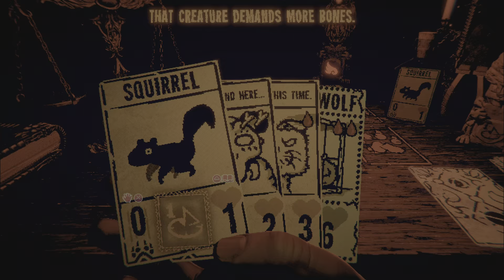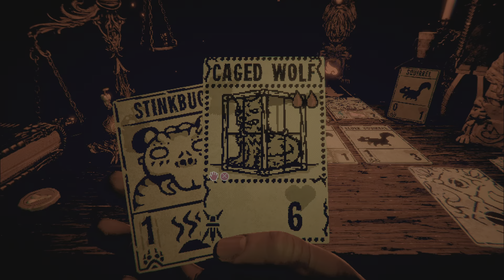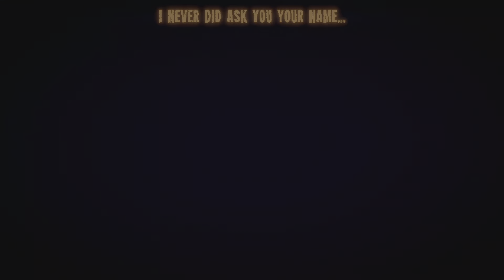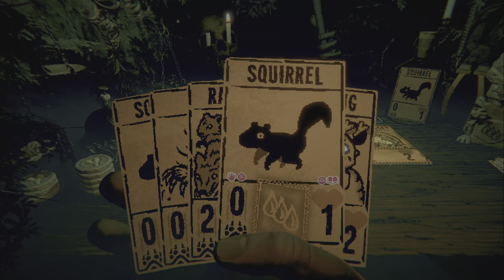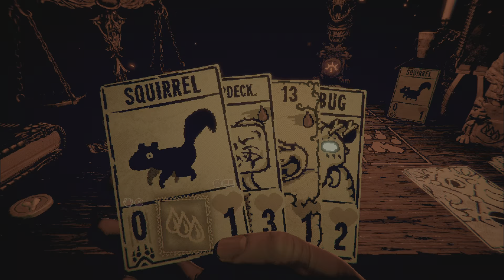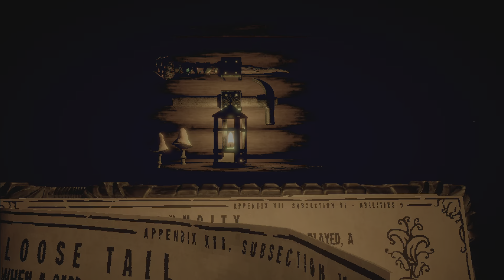The Game Is Changing | Inscryption (Part 3)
Y'aaaaalll, this game is too good, I have to get better for the stoat.